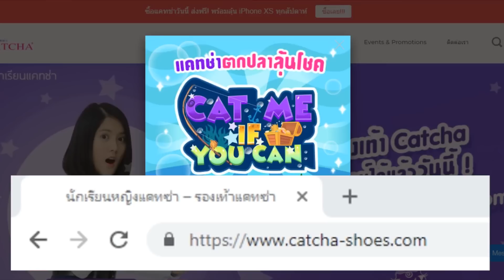ปิดเทอม VS เปิดเทอม ต่างกันอย่างไร ?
อย่าลืม ไปซื้อแคทช่ากัน ซื้อวันนี้ได้เล่นเกมตกปลาสนุกๆ ได้ส่วนลด และลุ้น iPhone XS ทุกสัปดาห์!